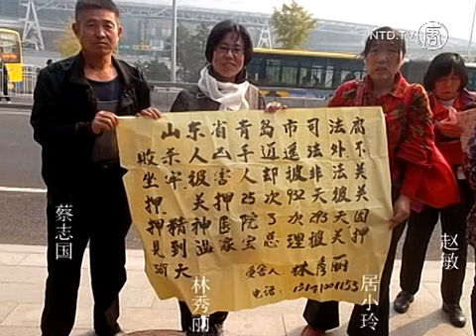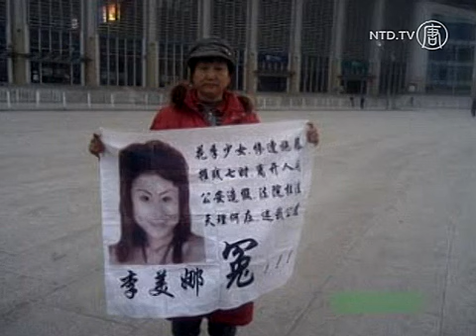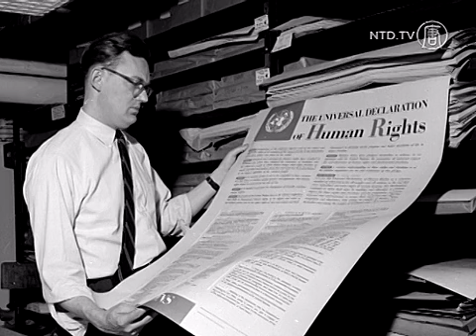Demonstrasi Pemohon China di Hari HAM Sedunia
Para pemohon dari seluruh China berkumpul untuk menyambut Hari Hak Asasi Sedunia yang jatuh pada tanggal 7 dan 8 Desember. Mereka membawa spanduk bertuliskan, "Pedulikan HAM, kebutuhan hidup, dan para pemohon," serta "Menuntut Pengumuman Kekayaan Pejabat" di depan perwakilan PBB, di Komite Revolusioner Kuomintang dan di Jalan Wangfujin.

[Cai Zhiguo, Pemohon asal Hebei]:
"Kami pemohon veteran. Tidak ada jaminan keamanan, hukum, demokrasi, kebebasan, dan hak asasi di China. Semuanya memprihatinkan dan tidak ada yang nyata. Kami minta komunitas internasional untuk menaruh perhatian pada kebebasan kami sebagai pemohon."

Menurut Cai Zhiguo, masalahnya tidak akan tuntas selama para pejabat korup masih ada dan mereka selalu menuntut hukuman bagi para koruptor. Selama lebih dua bulan, mereka menggelar kegiatan untuk menuntut HAM, dan akhirnya diputuskan untuk membawa masalah ini ke partai politik kecil berhaluan demokratis di China.

"Ada delapan partai demokrasi di China dan kami ingin mereka memperhatikan HAM. Setidaknya mereka adalah organisasi, tidak seperti kami masyarakat bawah yang tidak diizinkan berorganisasi, berkumpul atau berunjuk rasa. Inilah alasan mengapa kami memanggil orang-orang di berbagai sektor untuk menaruh perhatian pada HAM, pekerjaan dan pemohon."

Awal Desember, hampir dua ribu pemohon melakukan unjuk rasa di Beijing. Zhiguo berkata, saat itu seluruh Stasiun Kereta Api Selatan diblokade oleh polisi, siang dan malam. Setiap ada kelompok dari tiga sampai lima orang, diusir. Hal ini menyulitkan kegiatan tanggal 10, saat Hari HAM Sedunia.

Pada tanggal 8, tengah hari, lebih dari 100 orang menuju taman pusat Tianjin dengan spanduk bertuliskan, "10-12 Hari HAM Sedunia, Kami ingin Kebebasan."

Pemohon asal Tianjin, Li Shulan berkata hak pemohon tidak dilindungi di China. Dalam melakukan permohonan, mereka sering menjadi sasaran pemukulan oleh polisi preman dan penahanan di penjara hitam. Dia juga mengatakan kegiatan itu untuk semua orang, termasuk dirinya. Mereka membentangkan spanduk dengan tulisan, "Gong Jinjun Pahlawan," untuk mendukung Jinjung yang dibunuh oleh aparat.

[Li Shulan, Pemohon asal Tianjin]:
"Kami tidak punya kebebasan. Saya disini menuntut keadilan untuk putri saya. Ia dipukul hingga tewas. Kaki tangannya telah tertangkap, namun para pembunuhnya masih berkeliaran. Tidak ada kebebasan. Polisi melakukan penipuan dan pengadilan menyalahgunakan hukum. Meski ada saksi, kami tidak mendapat keadilan."

Anak Li Shulan, 26 tahun, dipukul hingga tewas pada 2009 silam. Namun Biro Keamanan Publik Tianjin di Hexi, memberi perlindungan kepada para pelaku dan membebaskan para pembunuhnya. Li Shulan berkali-kali ditahan selama memohon keadilan untuk putrinya.

Tanggal 7, aktivis Shanghai, Tang Jianzhong, Ding Juying dan sesama rekannya  turun ke jalan untuk membacakan Pernyataan Umum Hak Asasi Manusia dalam peringatan manifesto yang ke-65.

Mereka juga memasang spanduk bertuliskan, "Aktivis Shanghai Memperingati Pernyataan Umum Hak Asasi Manusia yang Ke-65. Kami berkewajiban mengangkat Kebebasan di China dan menjadi tanggung jawab setiap orang untuk meningkatkan status HAM di China." Mereka juga membagikan manifesto ini pada orang-orang di jalan.

Tang Jianzhong berkata, kebanyakan orang tidak mengetahui hari HAM, atau arti dari deklarasi. Ini menunjukan lemahnya kebebasan di China. Pengekangan media oleh rejim pemerintah, membuat rakyat China tidak sadar akan pelanggaran terhadap hak-hak mereka.

[Tang Jianzhong, Aktivis Shanghai]:
"China tidak memiliki pengaturan hukum. Saya seorang korbannya. Setelah digusur, saya menjadi tuna wisma selama tujuh tahun. Saya harap situasi kami akan berubah dan berharap dunia menaruh perhatian terhadap situasi di China, serta banyak orang tersadarkan lewat aksi kami."

Majelis Umum PBB mengadopsi "Deklarasi Umum HAM" pada 10 Desember 1948, di Paris, Perancis dan dianggap sebagai resolusi yang melindungi hak dasar manusia.

Ironisnya, pada 12 November 2013, banyak negara dengan catatan HAM terburuk seperti China dan Rusia, terpilih sebagai Dewan HAM PBB. Keputusan ini memicu protes global dan dianggap sebagai penghinaan kebebasan manusia.